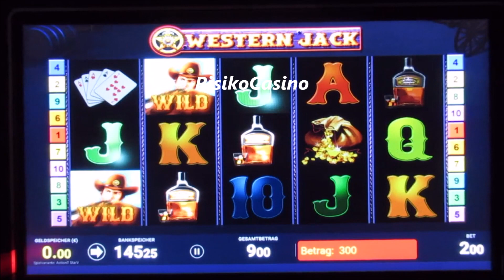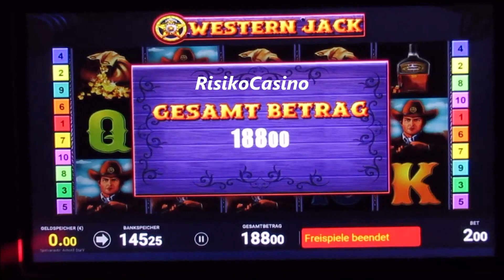Western Jack Freispielgewinn auf 2€ am Geldspielautomat! Bally Wulff Glücksspielsession Tr5